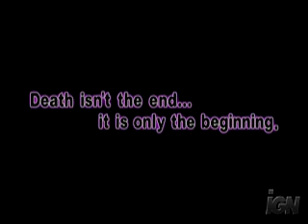Afro Samurai: Resurrection - Director's Cut - Samuel L. Jackson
on DVD
Afro Samurai (Academy Award ® nominee Samuel L. Jackson) avenged his father and found a life of peace. But the legendary master is forced back into the game by a beautiful and deadly woman from his past. The sparks of violence dropped along Afros bloody path now burn out of control  and nowhere are the flames of hatred more intense than in the eyes of Sio (Lucy Liu: Kill Bill). She wont quit until Afro is schooled in the brutal lessons he dealt those who stood in his way.  Theres no such thing as final vengeance. The cycle of bloodshed spinning around the Number One Headband must roll on. Featuring the voice of Mark Hamill (Star Wars) and fresh production from The RZA (Wu-Tang Clan), the saga that began in the best-selling anime DVD of 2007